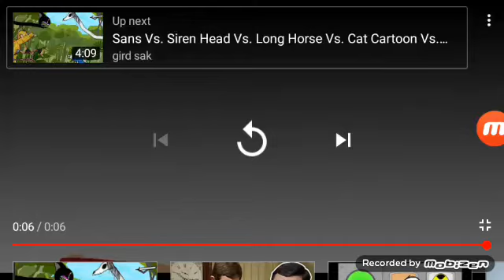Cat vs Man